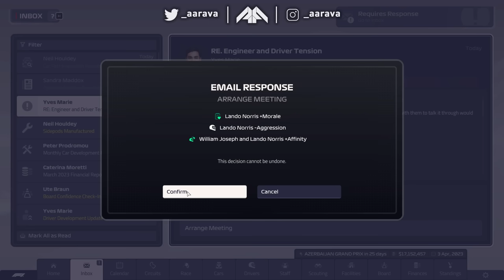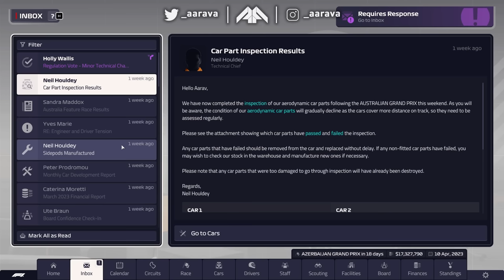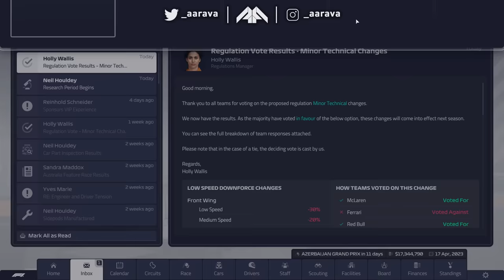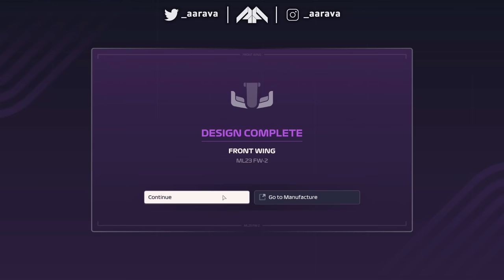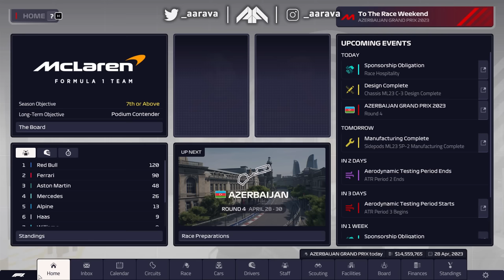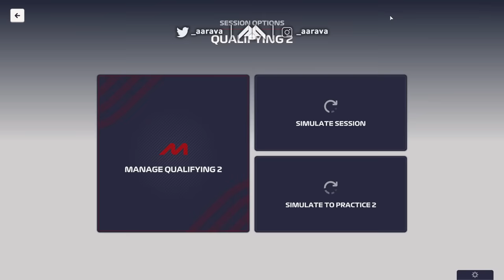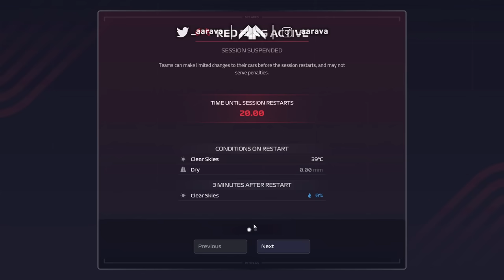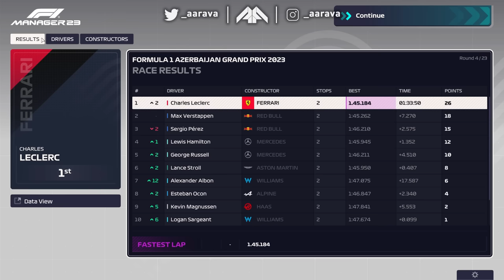MAKING Q3 FOR THE FIRST TIME?! 3 UPGRADES FOR FIRST SPRINT! - F1 Manager 2023 CAREER MODE Part 4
F1 Manager 2023 CAREER MODE Part 4: Our Return to Glory McLaren Career Journey Begins!